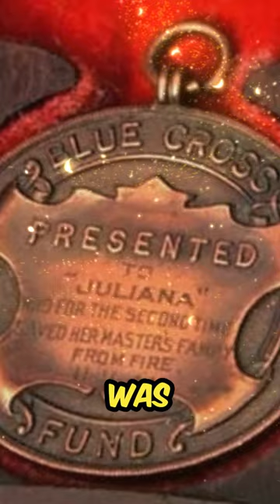Tales of Bravery - Juliana the Heroic Great Dane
Explore the remarkable and heartwarming stories of Juliana, a Great Dane who became a symbol of extraordinary heroism during the challenging times of World War II. Awarded the prestigious Blue Cross not once, but twice, Juliana's tales of bravery and intelligence are nothing short of extraordinary.

In the midst of the Second World War's heavy bombardment, Juliana faced a life-threatening situation when an incendiary bomb landed on the roof of her home. What followed was an act of sheer courage as Juliana, in an incredible display of quick thinking, used an unconventional method—her urine—to extinguish the fire, saving the house and its occupants from disaster. This heroic act earned Juliana her first Blue Cross medal.

But Juliana's story doesn't end there. In November 1944, she once again demonstrated her exceptional instincts. A fire broke out in a shoe store owned by her master, and Juliana, with incredible perceptiveness, warned the owner's family, preventing a potentially devastating tragedy. This remarkable act of foresight led to her being awarded a second Blue Cross medal.

Fast forward to September 2013, where Juliana's legacy was brought back into the spotlight. At auction, her second Blue Cross medal and a portrait commemorating her heroism found new owners, sparking renewed interest in her incredible deeds. Join us as we delve into Juliana's unparalleled acts of bravery, remembering the Great Dane who stood tall in the face of danger, leaving an indelible mark on history.